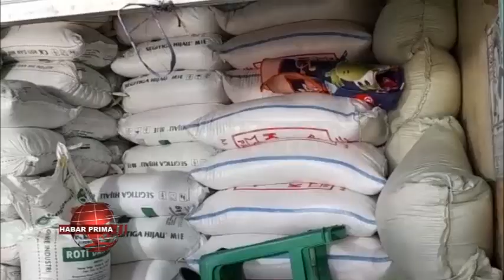BAHAN POKOK NAIK PENJUAL MAKANAN TURUT NAIKKAN HARGA